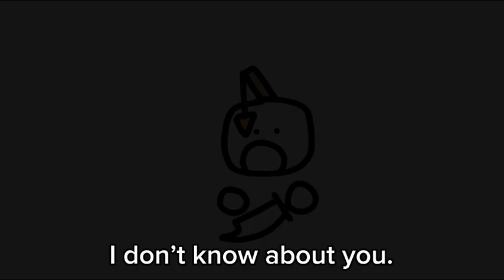Trolling Kids with Kratos || Cube Runners VR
Today me and my friend Kratos basically did nothing but goof off and try to make kids fall out the map with a “glitch” in which we hop onto “an invisible block” which is actually just us pressing the “Back” button quickly so they don’t notice. It doesn’t hurt you at all, it helps me more than you think it does, it’s free, will only take about 3 seconds of your day, and you can always unsubscribe later! :)